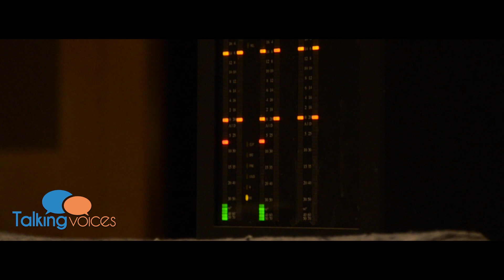Kevin Michael Richardson | Talking Voices (Part 1)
We are so excited to bring you an interview with Emmy Nominated, Kevin Michael Richardson! Learn about how he started in voiceover, and how he felt when he first heard about the Emmy Nomination for playing The Joker.